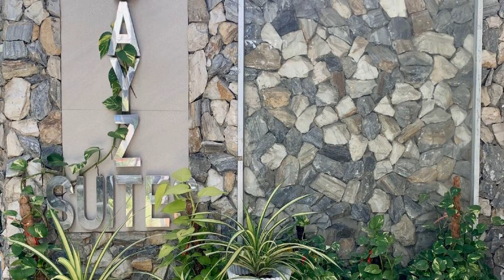Ark Bayz Suites, Puerto Galera, Philippines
About Property:
Ideally located in the prime touristic area of Sabang, Ark Bayz Suites promises a relaxing and wonderful visit. The hotel offers a high standard of service and amenities to suit the individual needs of all travelers. Take advantage of the hotel's 24-hour security, daily housekeeping, gift/souvenir shop, free Wi-Fi in all rooms, Wi-Fi in public areas. Television LCD/plasma screen, clothes rack, linens, mirror, slippers can be found in selected guestrooms. To enhance guests' stay, the hotel offers recreational facilities such as boats, outdoor pool, massage, billiards, garden. A welcoming atmosphere and excellent service are what you can expect during your stay at Ark Bayz Suites.
Searching For
1. Ark Bayz Suites - Puerto Galera
2. Ark Bayz Suites - Puerto Galera Virtual Tour
3. Ark Bayz Suites - Puerto Galera Rooms
4. Ark Bayz Suites - Puerto Galera Amenities
5. Ark Bayz Suites - Puerto Galera Videos
6. Ark Bayz Suites - Puerto Galera Offers
7. Ark Bayz Suites - Puerto Galera Deals
Audio Credit:
Track Title: Reasons To Hope
Artist: Reed Mathis